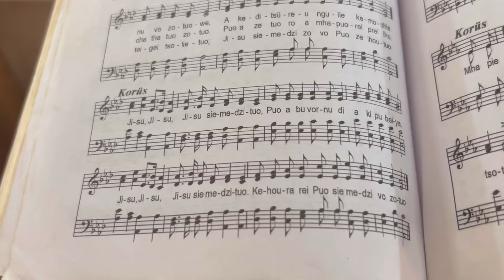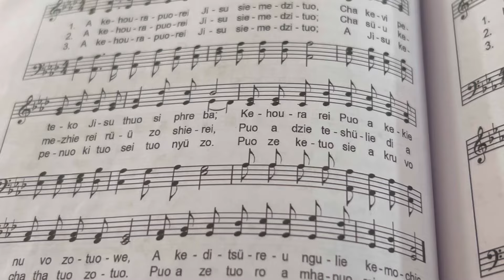Thenuko Krotho Kehou Khuzama